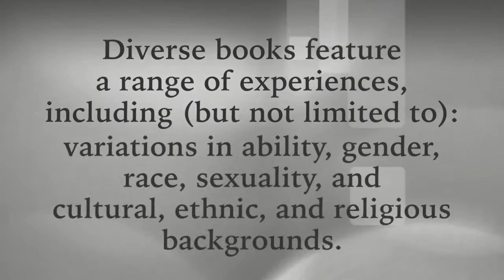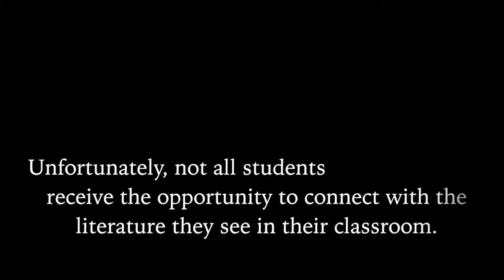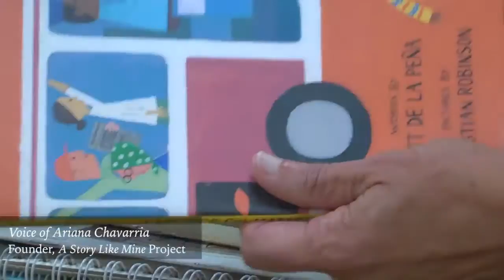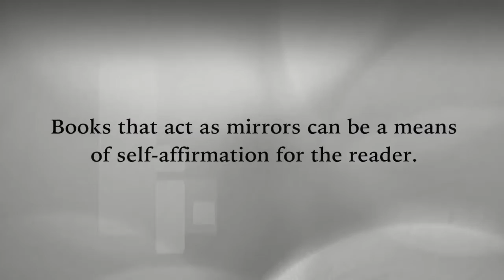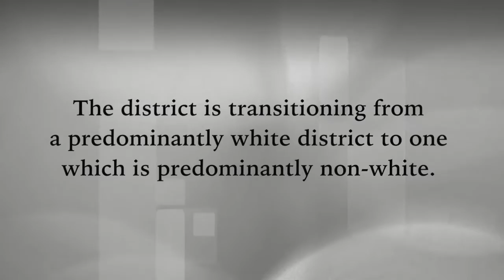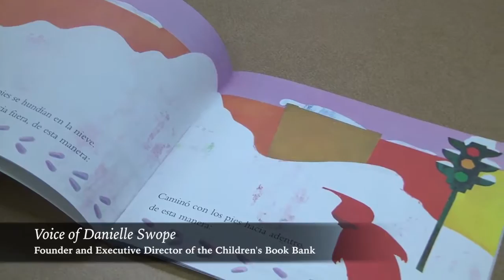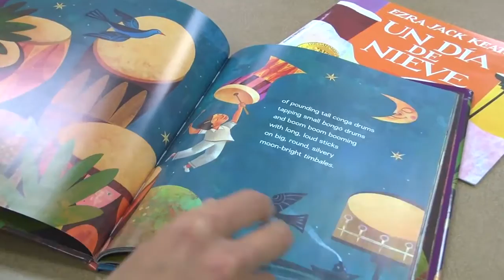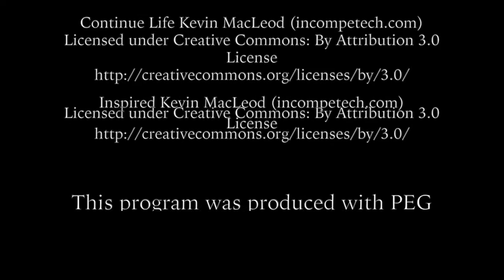Choosing Diverse Literature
A non-fiction film discussing the importance of, and providing suggestions on how to choose, diverse children's literature.